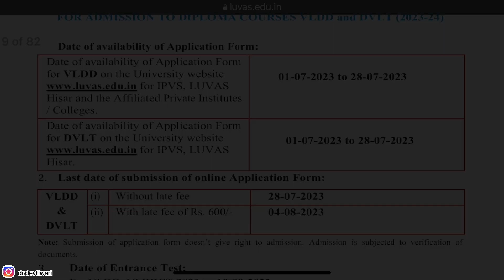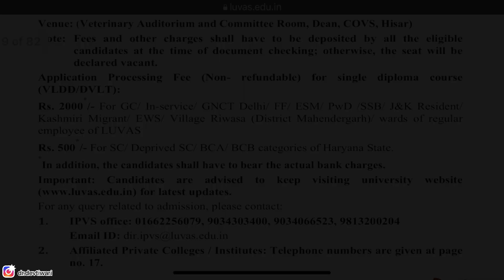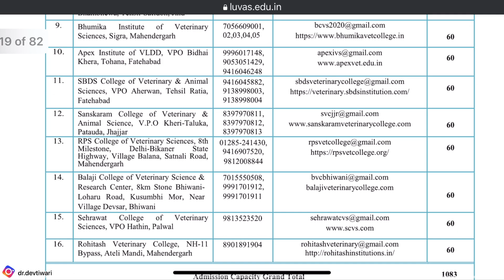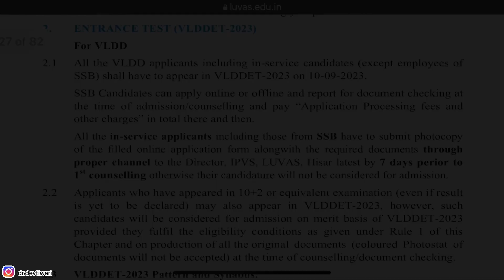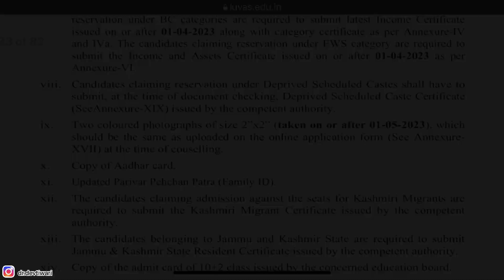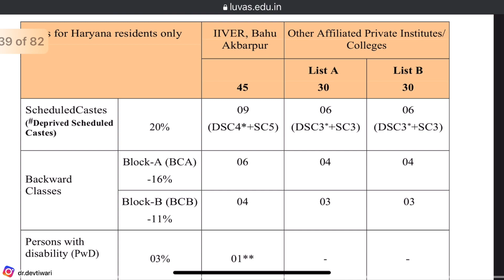LUVAS VLDA Application form released 2023-24 LUVAS VLDA Application Form VLDA Admission 2023-24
LUVAS VLDA Application form released | LUVAS VLDA Admission 2023 | VLDA Entrance Exam 2023 | VLDA Notes | VLDA Syllabus 2023 | VLDA application form released

LUVAS VLDA Admission 2023 VLDA Entrance Exam 2023 VLDA Online Classes VLDA Syllabus 2023

🙏This channel creator doesn't create any voilence.

( Veterinary Lab Technician) (LUVAS)

VLDA 2023 Question Paper Pattern Luvas Admission 2023 VLDD Entrance 2022 VLDA2022 LUVASADMISSION VLDA 2023 Question Paper Pattern

Who can fill VLDA 2023 form Big Update VLDA 2023

VLDA 2022 Question Paper Answer Key

आ गए VLDA Form | VLDA Form has Arrived !! VLDA Form 2023 | VLDAForm VLDA 2023

जल्द हो सकते है VLDA में Admission Start ! May be soon Admission Start in VLDA ! VLDA 2023 Update

vlda exam hssc,
vlda exam date 2023,
vlda exam syllabus,
vlda entrance exam question paper,
vlda entrance exam preparation,
vlda entrance exam syllabus 2023,
vlda entrance exam 2023,
hssc vlda exam date 2023,
vlda exam pattern
luvas vlda entrance exam 2023,
luvas vlda cut off 2023,
luvas vlda syllabus,
luvas vlda age limit,
luvas vlda entrance exam syllabus 2023,
luvas vlda admission 2022-23,
luvas vlda entrance exam syllabus
vlda entrance exam book,
vlda entrance exam date 2022-23,
vlda admission,
vlda course detail in hindi
vlda kha se kre
luvas hisar
luvas entrance exam
vlda admission 2023-24
vlda admission hisar 2023-24